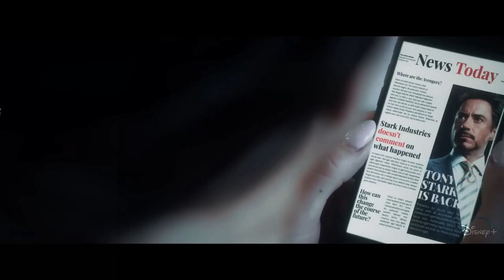Iron Man 4 - First Trailer